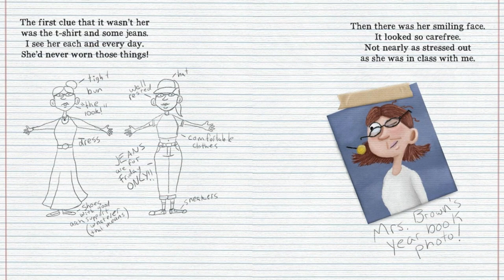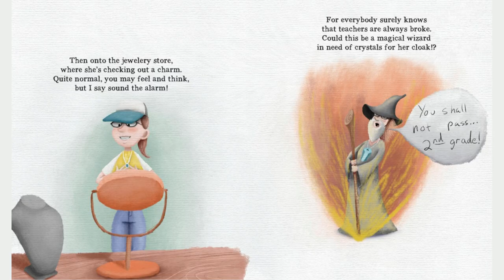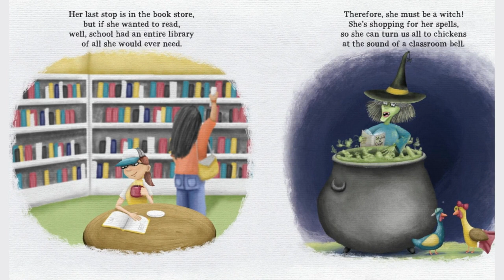A TEACHER IN THE WILD by Devin Siebold - Australian Kids book read aloud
Get comfortable and join me to listen to this entertaining story of a young boy who encounters his teacher outside of school!

Australian Kids book read aloud - A Teacher In The Wild by Devin Siebold
Author: Devin Siebold
Illustrator: Izzy B

Permission has been granted by the author to read this story.

We have so many kids books to choose from!